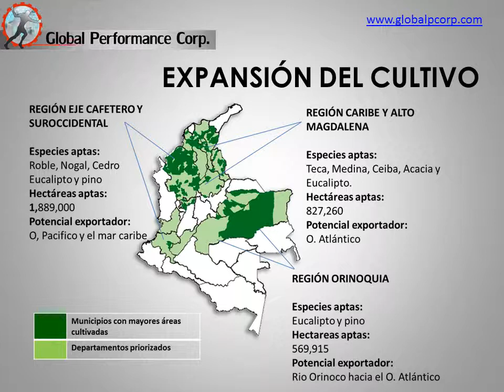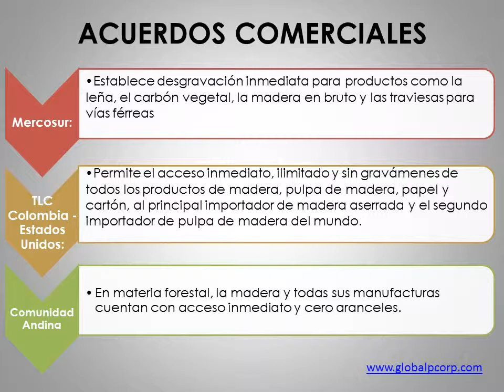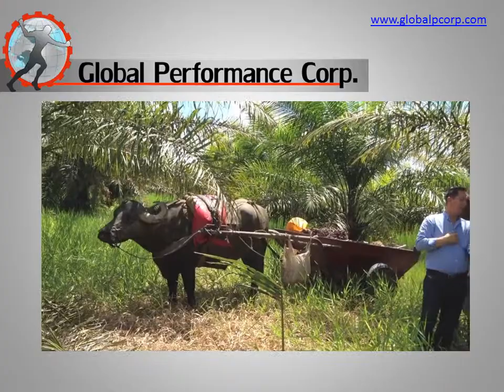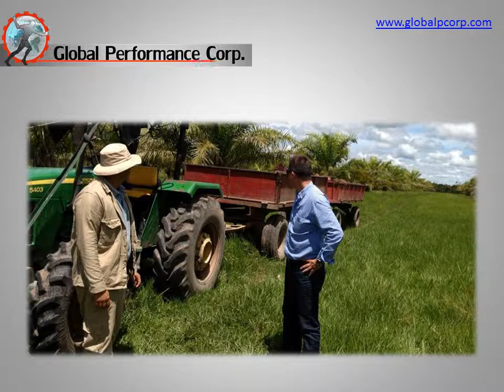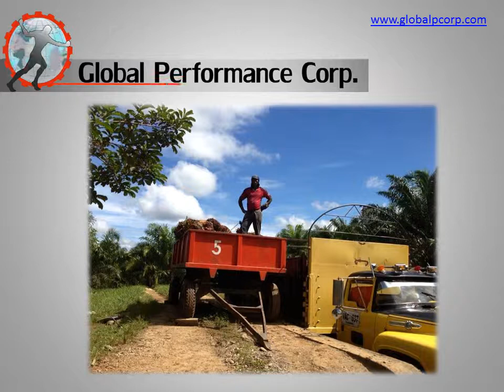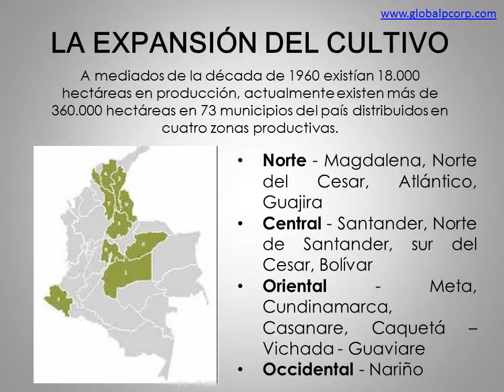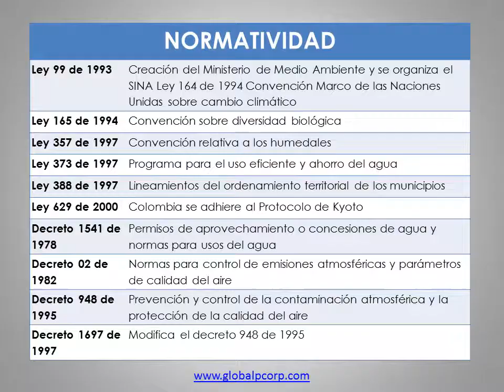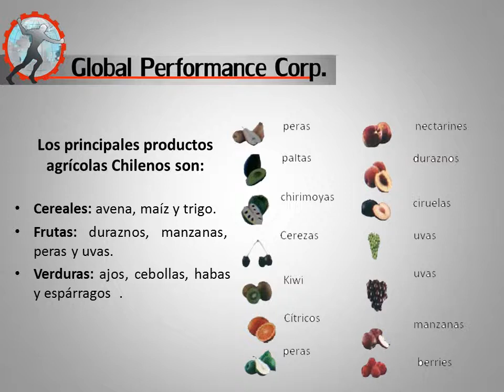PRESENTACION GLOBAL 1